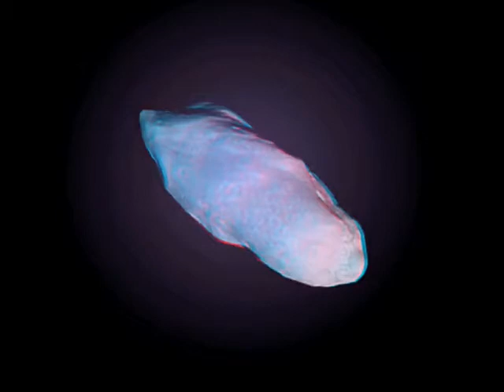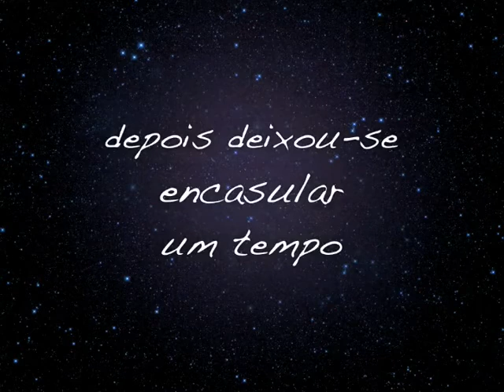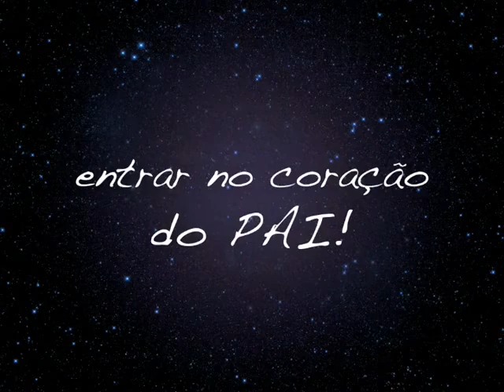LIVRE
Chegou o tempo, portanto, em que não é suficiente aceitar a existência dos Mestres de Sabedoria; não é suficiente gratificar a natureza sentimental lendo e relendo Suas Palavras; não é suficiente invocar a Luz para dissipar as trevas da ignorância humana – A NECESSIDADE DA HORA é aplicar o que foi ensinado não apenas nos últimos anos, mas durante os séculos passados. A NECESSIDADE DO MOMENTO é desenvolver os poderes latentes do homem, a fim de estabelecer um contato direto e consciente com esses Mestres Divinos. A NECESSIDADE DO MOMENTO é que o homem se familiarize com as atividades atuais da Grande Fraternidade Branca. A NECESSIDADE DA HORA é que cada homem se volte para dentro, entre em contato e conecte conscientemente sua consciência externa com seu próprio Cristo Interno, tornando-se assim, não apenas um centro receptor, mas também um centro irradiador, para toda a vida com a qual ele contata em sua vida diária. .